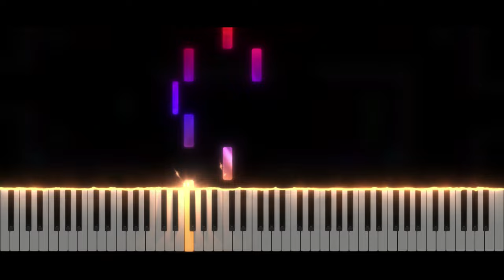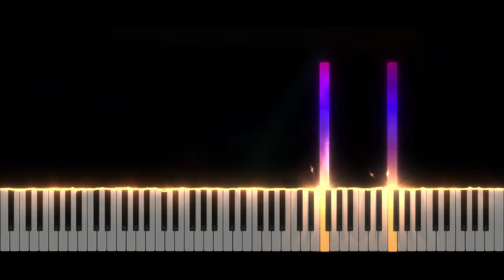Dash - Geometry Dash 2.2 | EASY Piano Tutorial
Take care ❤️

Softwares used :
- 🎵 FL Studio
- 🎹 SeeMusic Visualizer
- ❤️ Cinema4D
- 🎬 After Effect
- 🖼️ Photoshop

Time code :
00:00 Intro
00:06 Musique